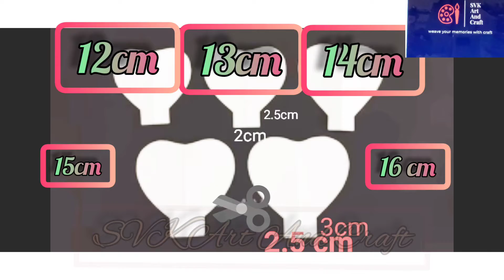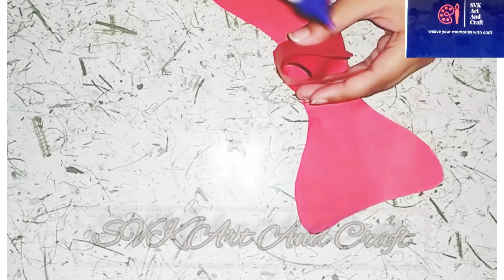DIY Paper rose flower | Room decoration | Wall decoration | Diwali decoration | 3D rose